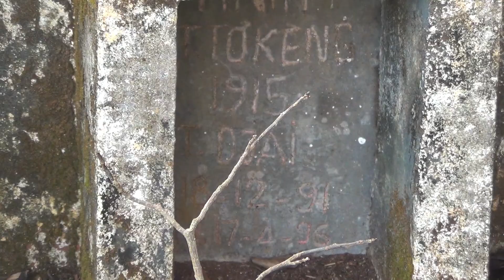Thông pơ Plei Sao/ part 0013